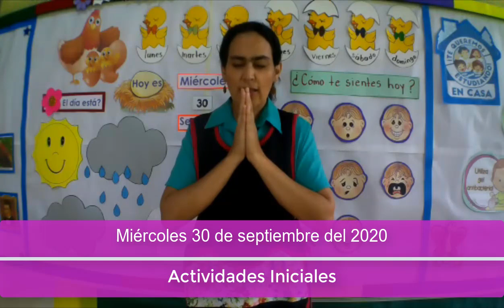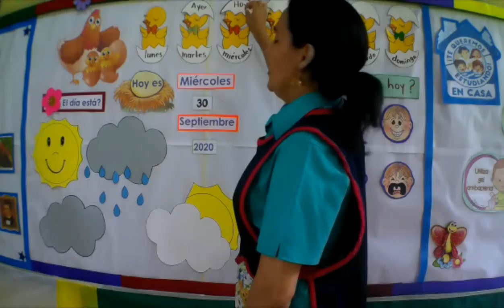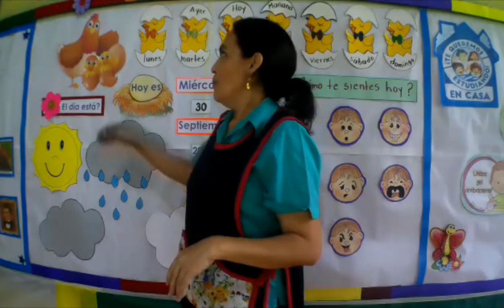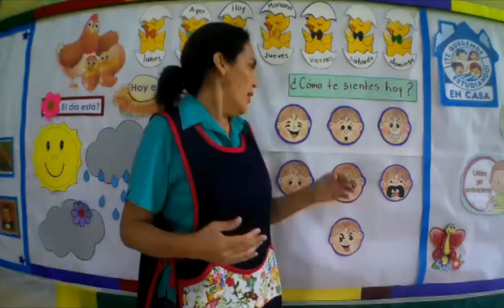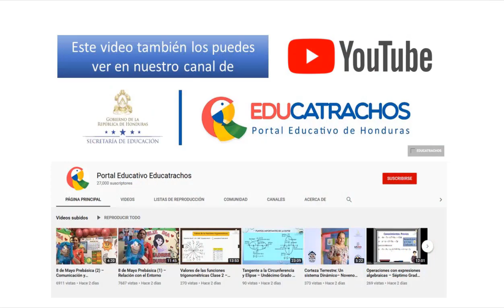30 de septiembre Prebásica (1) – Actividades Iniciales